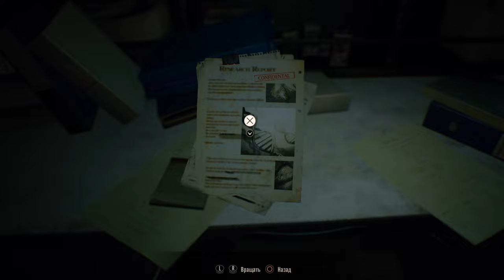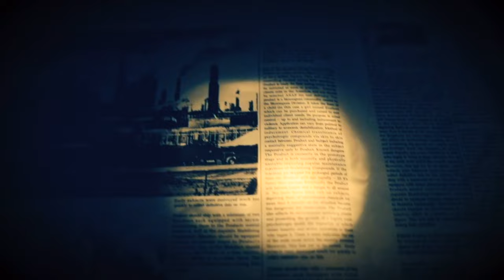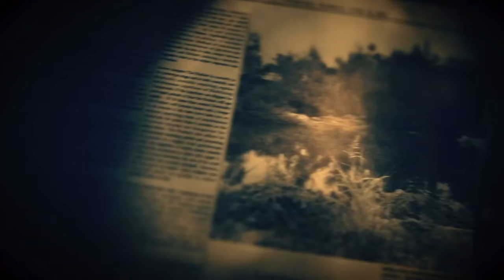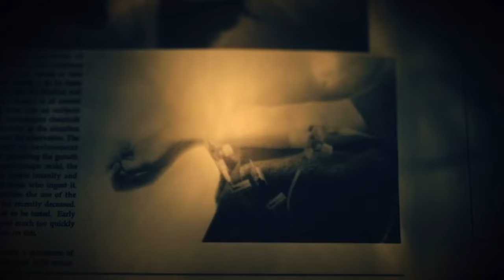Resident Evil 7: Biohazard Прохождение 100% [Сложность Безумие - Без Смертей] Серия 7 Финал.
Resident Evil 7 Прохождение 100% [Сложность Безумие] Без Смертей [PlayStation 5] Серия 7 Эвелина. Финал. [Игровой Процесс на PlayStation 5]
Когда Итан Уинтерс открыл свой почтовый ящик, меньше всего он ожидал найти письмо от своей жены; она отсутствовала три года. Сообщение было простым: «Приезжайте за мной» и адрес в Луизиане.
Это приводит Итана к ветхому особняку в самом сердце залива. В этом месте очень жуткая атмосфера, но Итан продолжает свои поиски, пока на него не нападает незнакомец и не теряет сознание. Итан понятия не имеет, что его ждет, когда он проснется... потому что теперь он в лапах семьи Бейкеров.

Resident Evil 7  Walkthrough 100% [Madhouse] PlayStation 5 [No Commentary]

☑️ Для желающих поддержать HaRD Game:

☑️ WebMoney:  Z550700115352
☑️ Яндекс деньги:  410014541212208